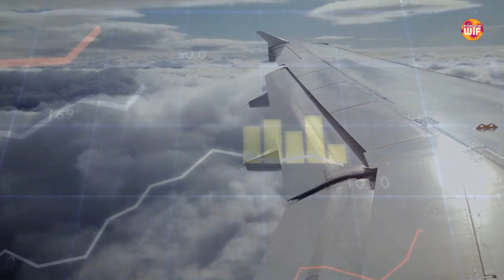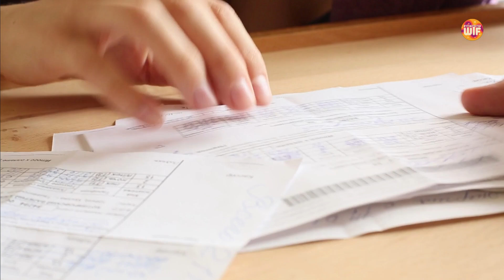Stupid ways of spending money | LOSS | WASTING MONEY | No Profit | Ways to Waste Money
Ever wondered about the most bizarre ways people spend their money? Dive into the world of extravagant, unexpected, and downright unbelievable spending habits with us on WTF-What the Fact! From jaw-dropping purchases to wild investments, we're uncovering the fascinating side of finance and lifestyle choices that will leave you amazed. Get ready to question, laugh, and learn as we explore the quirky corners of spending that you never knew existed. Don't miss out—hit play now!

 Get a great deal on Apple devices at the Apple store on Amazon
🔥 Get a great deal on Samsung devices at the Samsung store on Amazon